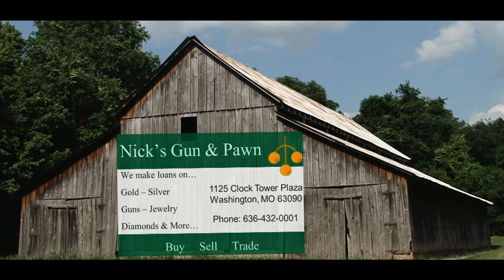Outdoor Vigilantes Season 1 Episode 5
Watch Outdoor Vigilante Kody Lucas and Posse Member Brian Herron put it on a couple of good Missouri Bucks!